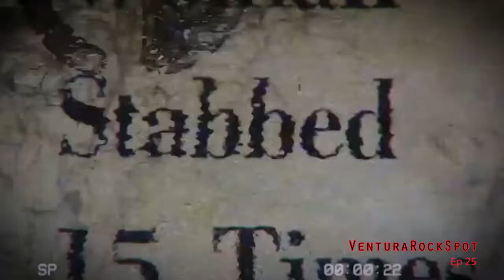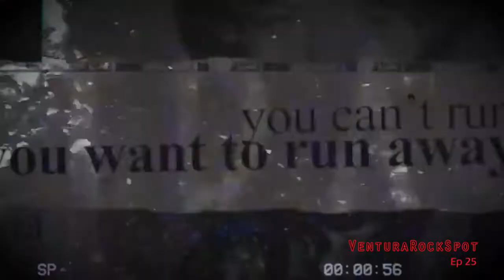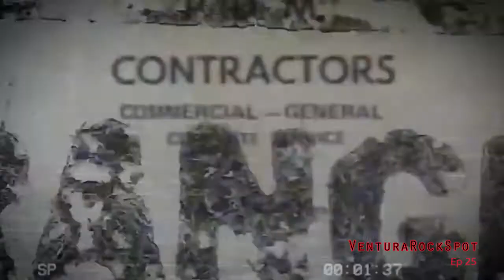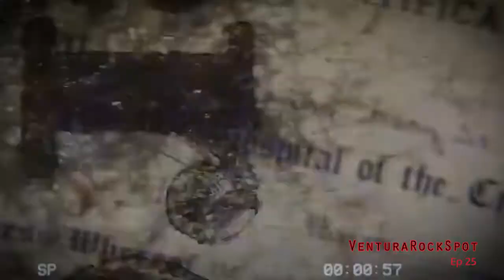S3; Ep, 25 , VenturaRockSpot (Bone Maggot, January, 2021)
VenturaRockSpot episodes are videos featuring original musical artists in and travelling through Ventura, California.